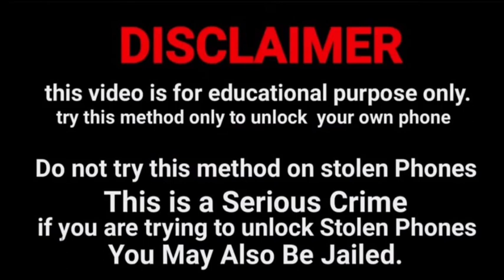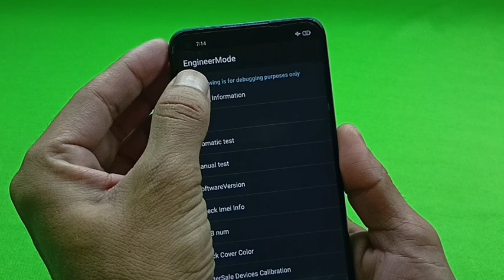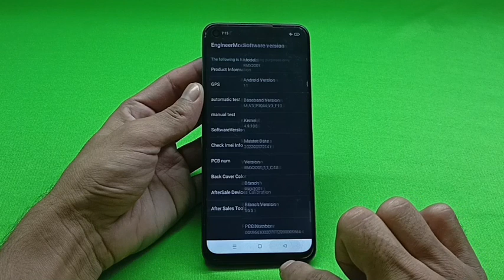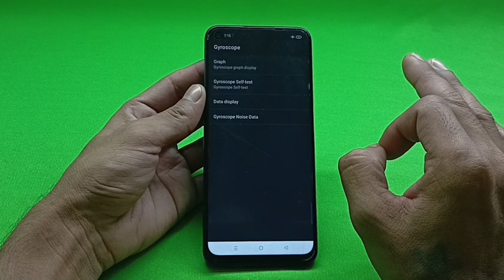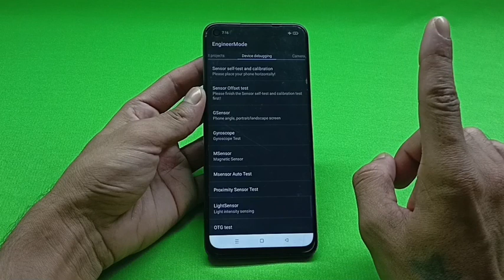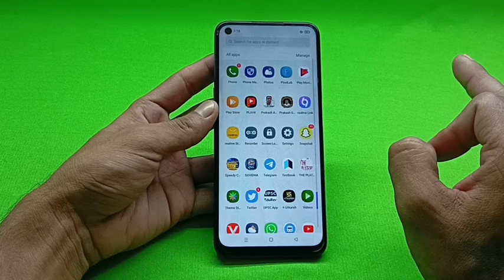Realme ka password lock kaise tode | How to unlock Realme phone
Realme mobile ka lock todna sikhen Realme mobile ka password lock todna sikhen Realme mobile ka pattern lock todna sikhen Realme mobile ka pin lock todna sikhen

Realme mobile ka lock tode
Realme mobile ka password lock tode
Realme mobile ka pattern lock tode
Realme mobile ka pin lock tode

How to unlock the Realme mobile phone password pattern pin without data loss without a service center without an internet connection without a computer laptop

Kisi bhi Realme mobile ka lock todna sikhen Bina service center gaye Bina data delete kiye Bina computer laptop ke Bina internet connection ke

@Unlocking Platform

Realme mobile ka password lock Kaise Tode Realme mobile ka pattern lock Kaise Tode Realme mobile ka pin lock Kaise Tode

Realme mobile ka lock Kaise kholen
Realme mobile ka password lock Kaise kholen Realme mobile ka pattern lock Kaise kholen Realme mobile ka pin lock Kaise kholen

Realme Narzo ka lock kaise tode
Realme Narzo 30 ka lock kaise tode

Realme ka password lock kaise tode
Realme ka pattern lock kaise tode

Realme ka lock kaise khole
Realme ka password lock kaise khole
Realme ka pattern lock kaise khole
Realme ka pin lock kaise khole